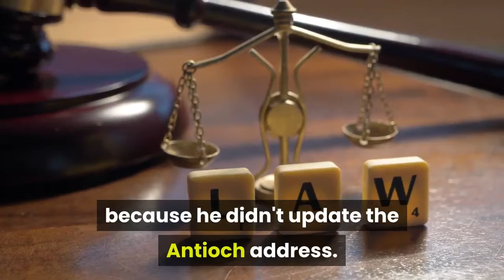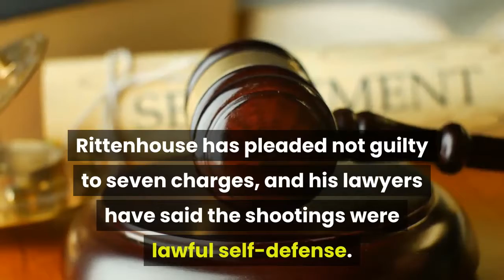Wisconsin prosecutors allege Kyle Rittenhouse is in violation of bail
Kenosha County prosecutors have asked that Kyle Rittenhouse, the Illinois teen charged with fatally shooting two people and wounding a third during violent protests in August, be arrested and his $2 million bail be raised by $200,000. An odd entry in the docket of his case Monday seems to have prompted the latest legal kerfuffle. That entry notes the notice of Rittenhouse's Jan. 5 arraignment was mailed to his former address in Antioch, Illinois, but returned as undeliverable, with no forwarding address. It had been widely reported since Rittenhouse's lawyers posted his $2 million bail in November that he was staying with his mother and sisters at another location, also believed to be in northern Illinois. His then-attorney, John Pierce, said the family had been the subject of death threats and were staying at a "safe house" with private security. Rittenhouse appeared virtually at future court appearances with his Wisconsin attorney, Mark Richards, from his office, including the Jan. 5 arraignment for which the clerk's written notice was returned. The prosecution's motion said Rittenhouse is in violation of his bail because he didn't update the Antioch address. In a written response, Richards pointed out prosecutors knew more than two months ago Rittenhouse had changed residence and agreed to the current $2 million bail amount knowing he didn't live in Antioch. Richards said he would be happy to provide the judge with Rittenhouse's current address, under seal. In late November, Assistant District Attorney Thomas Binger had denied a defense request to hide the address from public records, according to court documents. After the Jan. 5 arraignment, Rittenhouse, who had just turned 18, was seen at a Mount Pleasant tavern with his mother, drinking beer and posing for photos with men while showing the "OK" sign, which is often associated with white supremacists. That prompted prosecutors to ask the judge to order Rittenhouse not to possess or consume alcohol or associate with any militia or hate groups. Richards, his attorney, did not object and said his client had no associations with or interest in such groups or future use of alcohol. In a sworn affidavit filed with Richards' response to the latest state motion, Pierce said he coordinated Rittenhouse's release from the Kenosha County Jail in advance with Sheriff David Beth, and other jail officials specifically told Pierce not to list Rittenhouse's new address on bail documents. Prosecutors have suggested Rittenhouse is a greater flight risk because the $2 million bail came from supporters — including MyPillow CEO Mike Lindell and actor Ricky Schroder — and not family, and those same supporters around the country could help him hide or flee. Rittenhouse has pleaded not guilty to seven charges, and his lawyers have said the shootings were lawful self-defense. Follow Bruce Vielmetti on Twitter: @ProofHearsay.